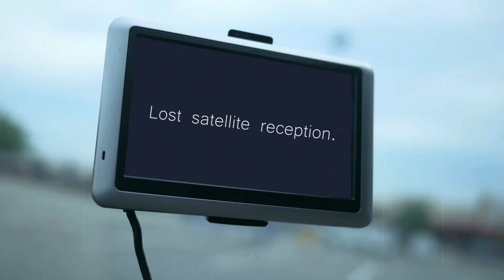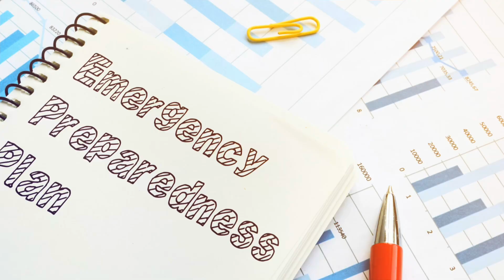Cosmic Catastrophe: The Carrington Event and Its Impact on Our World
Join us as we delve into the fascinating story of the Carrington Event, the most powerful solar storm ever recorded, which occurred in 1859. This captivating documentary explores the life of British astronomer Richard Carrington, who first observed the massive solar flare that triggered this cosmic phenomenon. Discover the science behind solar flares, coronal mass ejections (CMEs), and how this event affected telegraph systems and the stunning auroras seen across the globe.

In this video, we also discuss the potential impacts of a similar solar storm occurring in today's technologically dependent world. From satellite disruptions to widespread power outages, learn why understanding solar activity is crucial for our modern society.

Key topics covered in this video:
- Richard Carrington and his groundbreaking discoveries
- The mechanics of solar flares and CMEs
- Historical effects of the Carrington Event in 1859
- Potential modern-day consequences of a solar storm
- Preparedness for future solar events